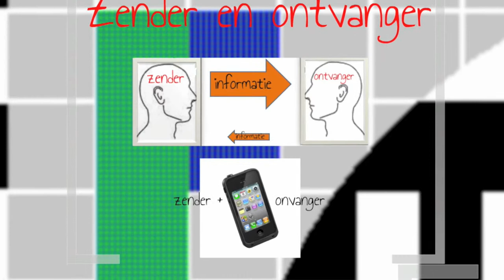MA2 Media H1 BB Hoe communiceer je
De uitleg bij het thema Media voor VMBO BB. Hoofdstuk 1: Hoe communiceer je?